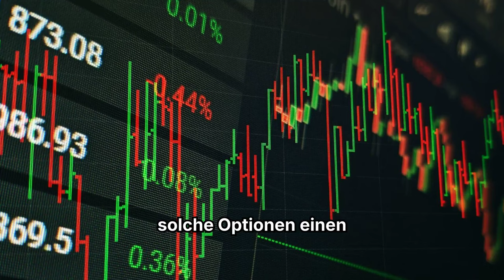NASDAQ und NYSE ziehen bitcoin und ethereum Anträge zurück – für Optionshandel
➡️ Die CBOE zum Vorbild haben Nasdaq und die NYSE ihre Anträge auf Optionshandel bei Bitcoin und Ethereum Spot ETFs zurückgezogen.